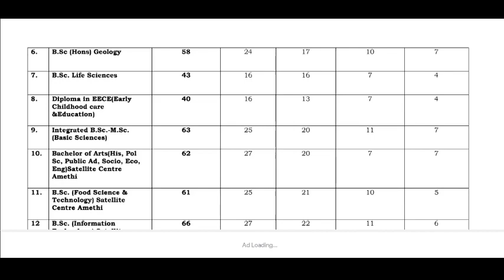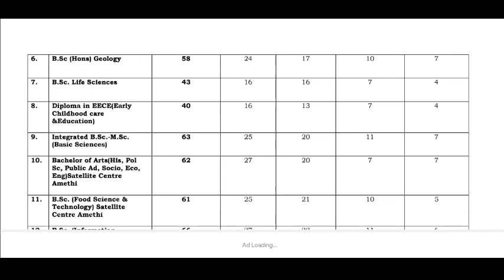bbau latest news UG/PG | Babasaheb bhimrao ambedkar University, cut off, merit list counselling 2022